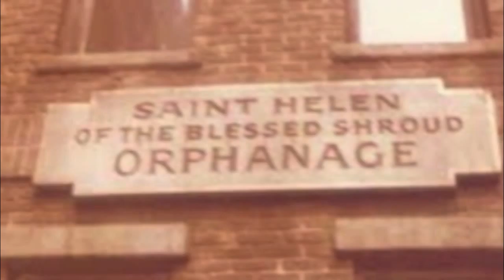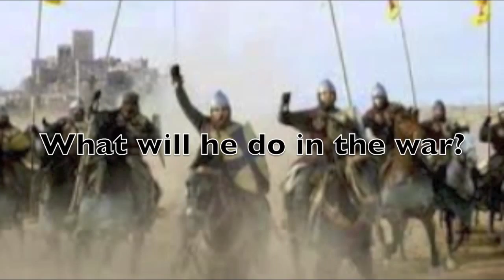Coles book trailer 7/8 A